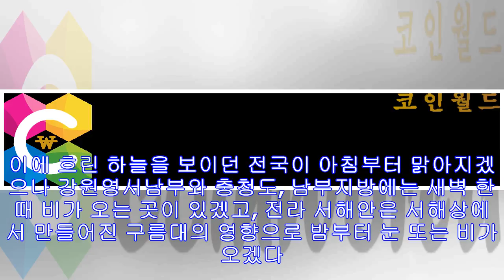[오늘 날씨] 찬 바람 '꽁꽁' 매운 추위…새벽 한때 눈·비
[오늘 날씨] 찬 바람 '꽁꽁' 매운 추위…새벽 한때 눈·비 17일 오후 서울 광화문네거리에서 외국인관광객들이 움츠린채 발걸음을 재촉하고 있다. 기상청에 따르면 주말인 18일, 1...